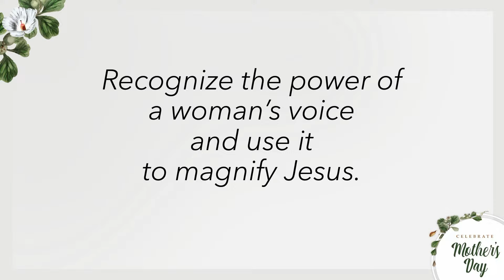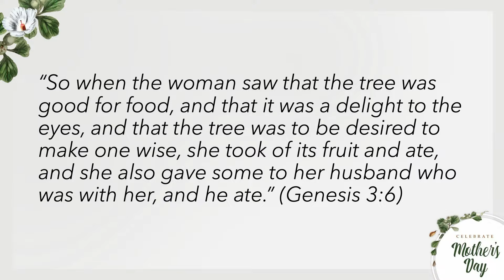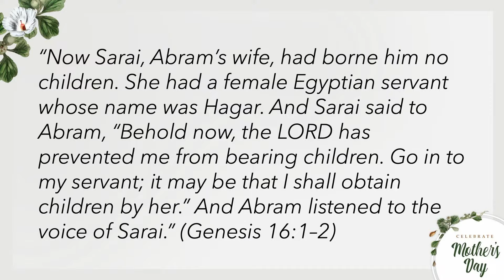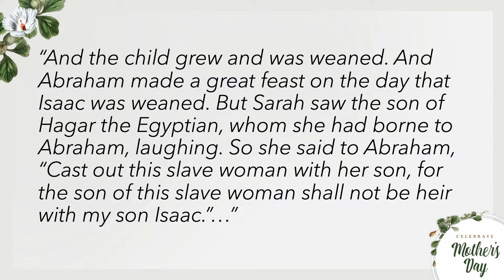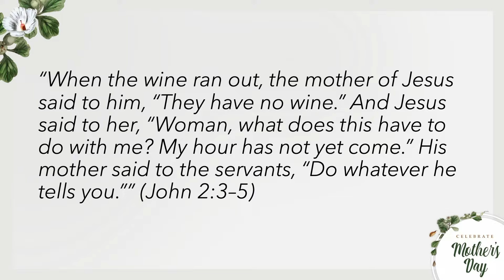The Power of A Woman's Voice | Mother's Day 2024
Pastor Peter Privitera preaches a sermon on the power of women's words.